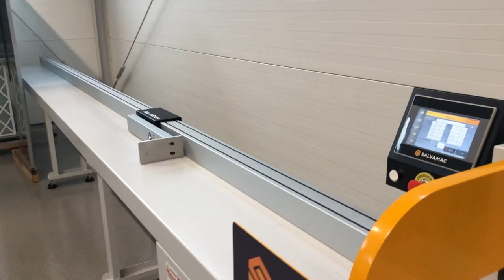SALVASTOP by SALVAMAC in combo version with Crosscut saw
SalvaStop 100 is the evolution of the numerically controlled length stop and pushing positioning system. SalvaStop 100 to save your labor costs, productivity waste and measuring human errors. Forget and stop to use the tape meter!